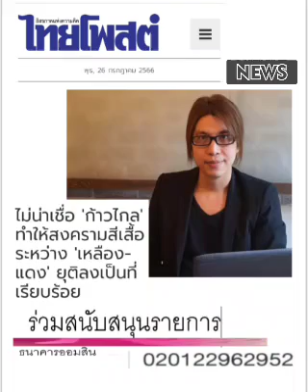แดง + เหลือง = ส้ม ... จริงตาม'ทฤษฏีสี' ??? : ๒๗ ก.ค.๖๖, ไทยโพสต์: พ.วัฒนา(เสียง)